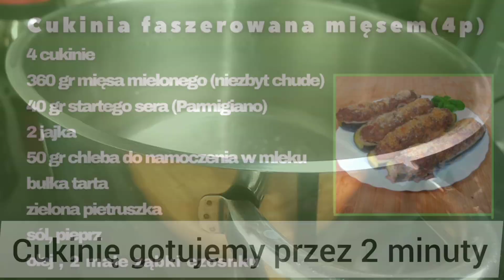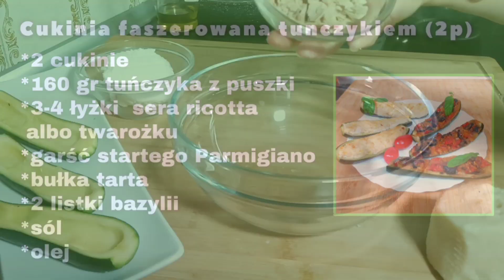🥒Cukinie faszerowane. 3 różne pyszne farsze. Wypróbuj je jak najszybciej❗️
Idealne danie na ciepłe, letnie dni. Cukinia o delikatnym smaku, wypełniona trzema różnymi farszami do wyboru: mięsnym, z tuńczykiem albo farszem z pomidorków, mozzarelli, sera parmigiano i czarnych oliwek.
Tak przygotowane cukinie nadziewane smakują dorosłym i dzieciom.
Buon appetito!!!😋😋😋
❤️ Dziękuję  za oglądanie moich filmików, pomożesz mi rozwijać mój kanał
Dzięki temu będziesz otrzymywać powiadomienia o każdym nowym filmie.
SKŁADNIKI:
CUKINIA Z FARSZEM MIĘSNYM (4P):
4 cukinie
360 gr mięsa mielonego
40 gr sera Parmigiano
50 gr chleba do namoczenia
2 jajka
bułka tarta
zielona pietruszka
2 małe ząbki czosnku
sól
oliwa

CUKINIA Z FARSZEM Z TUŃCZYKIEM (2P):
2 cukinie
160 gr tuńczyka
3-4 łyżki ricotty albo twarożku
garść sera startego parmigiano
soli (pieprz)

CUKINIA Z FARSZEM"ŚRÓDZIEMNOMORSKIM"(2P
2 cukinie
130 gr mozzarelli
10 małych pomidorków
15 czarnych oliwek
3 łyżki sera parmigiano
2 listki świeżej mięty
2 listki bazylii
bułka tarta
oliwa
sól pieprz
🇬🇧INGREDIENTS:
Zucchini with meat stuffing (4P):
4 zucchini
360 grams of minced meat
40 gr Parmigiano cheese
50 grams of bread to soak
2 eggs
bread crumbs
parsley
2 small garlic cloves
salt
oil
ZUCCINI WITH FISH WITH TUNA (2P):
2 zucchini
160 grams of tuna
3-4 tablespoons of ricotta or cottage cheese
handful of grated parmigiano cheese
salt and pepper)
ZUCCINI WITH "MEDITERRANEAN" FARCH (2P
2 zucchini
130 grams of mozzarella
10 small cherry tomatoes
15 black olives
3 tablespoons of parmigiano cheese
2 fresh mint leaves
2 basil leaves
bread crumbs
oil
salt pepper
🇩🇪ZUTATEN:
Zucchini mit Fleischfüllung (4P):
4 Zucchini
360 Gramm Hackfleisch
40 gr Parmigiano-Käse
50 Gramm Brot zum Einweichen
2 Eier
Semmelbrösel
Petersilie
2 kleine Knoblauchzehen
Salz-
Öl
ZUCCINI MIT FISCH MIT THUNFISCH (2P):
2 Zucchini
160 Gramm Thunfisch
3-4 Esslöffel Ricotta oder Hüttenkäse
Handvoll geriebener Parmigiano-Käse
Salz und Pfeffer)
ZUCCINI MIT "MITTELMEER" FARCH (2P
2 Zucchini
130 Gramm Mozzarella
10 kleine Kirschtomaten
15 schwarze Oliven
3 Esslöffel Parmigiano-Käse
2 frische Minzeblätter
2 Basilikumblätter
Semmelbrösel
Öl
Salz Pfeffer
🇷🇺ИНГРЕДИЕНТЫ:
Кабачки с мясной начинкой (4Р):
4 кабачка
360 грамм фарша
40 гр сыра пармезан
50 г хлеба для замачивания
2 яйца
панировочные сухари
петрушка
2 маленьких зубчика чеснока
соль
масло
ЦУЧИНИ С РЫБОЙ С ТУНЦОМ (2P):
2 кабачка
160 грамм тунца
3-4 столовые ложки рикотты или творога
горсть тертого сыра пармезан
соль и перец)
ЦУЧИНИ С "СРЕДИЗЕМНОМОРСКИМ" ФАРЧОМ (2P
2 кабачка
130 грамм моцареллы
10 маленьких помидоров черри
15 маслин
3 столовые ложки сыра пармезан
2 свежих листика мяты
2 листа базилика
панировочные сухари
масло
соль перец
Muzyka:Total Happy Up And Sunny by Sascha Ende